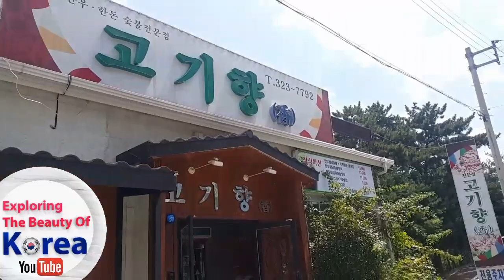Our newly discovered restaurant around Yulha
This challenge really brought us a lot of fun exploring the restaurant around Jangyu. We set a budget and started hunting for a restaurant that fits it and today's episode was really satisfying.. We couldn't believe we had it all for less than 6 US dollars per head. We usaully pay this kind of settings for atleast over 10,000 won..

Unsponsored vlog. Just sharing our fun experience.